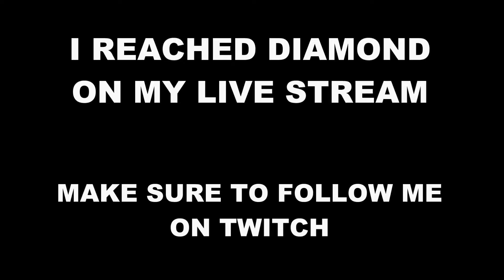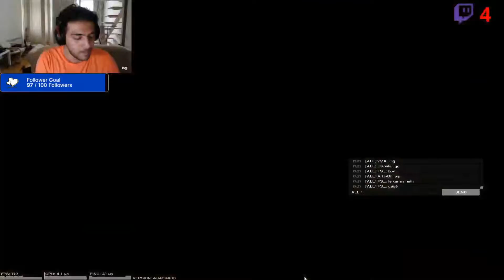I finally made it to DIAMOND in SOLO QUEUE ...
My goal is to make you laugh the way we ALL laughed years ago.
Thanks for puting time and reading this friend *heart* lol